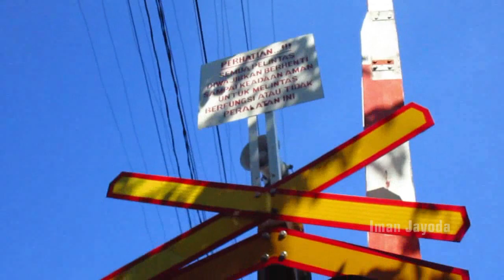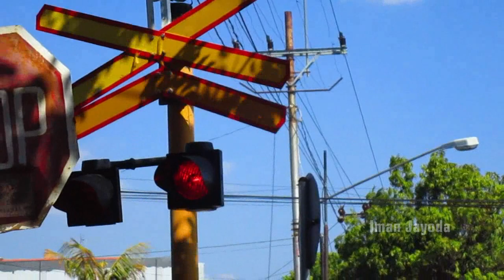Perlintasan Kereta Api Plombokan Semarang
Halo sobat railfans..
Perlintasan Kereta Api Plombokan Semarang, berada di sebelah barat stasiun semarang poncol. Menghubungkan jalan brotojoyo dan jalan Abimanyu raya.

Perlintasan ini menggunakan model palang alkmaar dan lampu kedip yang cukup unik yang berbentuk agak kotak.  Palang ini digerakan menggunakan engkol yang di putar secara manual oleh petugas jpl dari pt kai.

Nomor JPL 1 A
Petak Stasiun Jerakah - Semarang Poncol

Video ini adalah video revisited, dulu waktu pertamakali kesini lampu kedipnya tidak menyala dan sekarang sudah nyala ini dia video pertama kali ke jpl 1A semarang

Sampai jumpa di video kereta api berikutnya